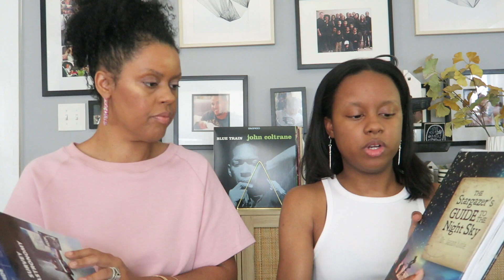Our Top 5 High School Homeschool Resources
Welcome! Today my daughter and I share our top 5 favorite high school homeschool resources. Even in her high school years, I wanted to continue doing some of her subjects together. We both share a love for books and movies and found a great way to learn while enjoying both!

Share your favorite high school resources in the comments!

PLANNING ESSENTIALS
Happy Planner Classic
Happy Planner Mini
Ink Joy Gel Pens
Papermate Flair Pens
Notes Paper
Half Sheet Insert
Neenah Cardstock
Deluxe Cover
Teacher Sticker Pack
Student Sticker Pack
Super Mom Stickers Pack
Colorful Boxes Stickers Pack
 | HOMESCHOOL ESSENTIALS |
Teacher Happy PlannerCraft Trays
Scotch Laminated
Scotch Thermal Sheets
Neenah White Cardstock
AstroBrights Cardstock inch
White Binder: Dollar Tree
Amazon Echo Dot
Mad Libs
| LET'S BE FRIENDS! |
Diona